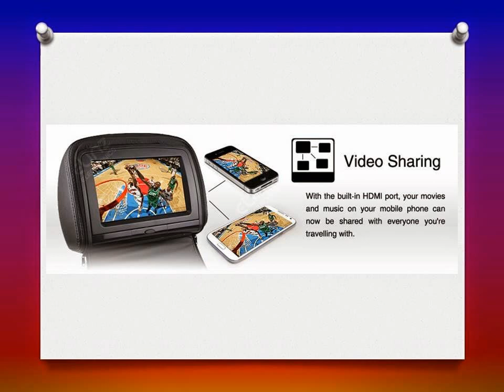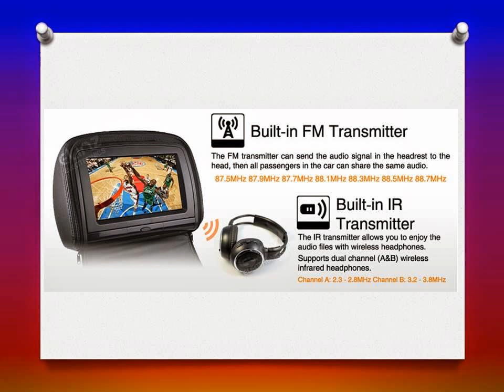Features of Headrest Car Monitor Pillow HDMI DVD Player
- Headrest 2x 9" HD Car Monitor Pillow HDMI DVD Player. It has HDMI port input
which allows you to connect via HDMI cable and a HDMI adaptor to connect to your smartphone, iphone or Android phone , and play the video clips from your phone on the headrest dvd player monitor or play games from your phone.